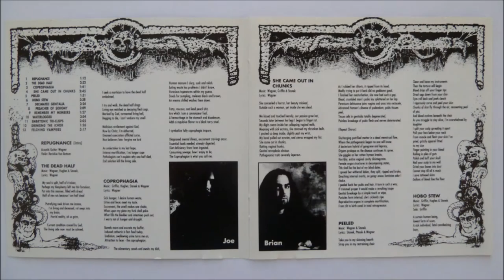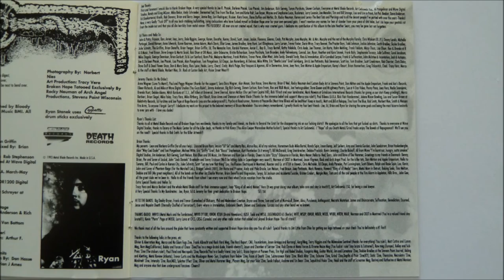Broken Hope - Remember My Members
Artist: Broken Hope
Album : The Bowels of Repugnance, CD
Track : 10
CD    : 1993 Metal Blade Records - CDZORRO 64

Checkout my channel "DeathMetalArchives"  for more death,thrash,doom metal and some grindcore from the 80's till 1996/97.